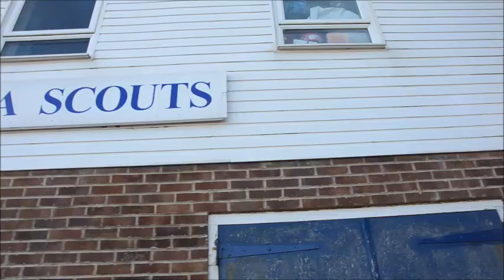Gymnázium a SOŠ Plasy - Anglie